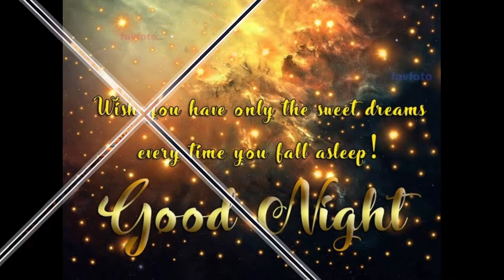Good Night WhatsApp Status l Family & Fun Vlog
Good Night l Whatsapp Status l Family & Fun Vlog

This is the end of the day but soon there will be a new day. Good Night !

cooking
vlogs
daily routine